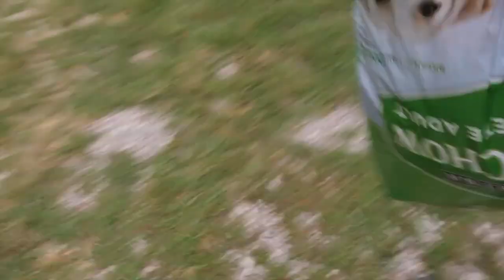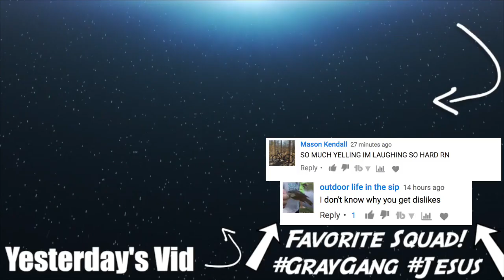FISHING w/ LIVE CRAWDADS!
Ever tried fishing with live crawdads? Well, maybe you ought to!

Add me on my other Social Medias!